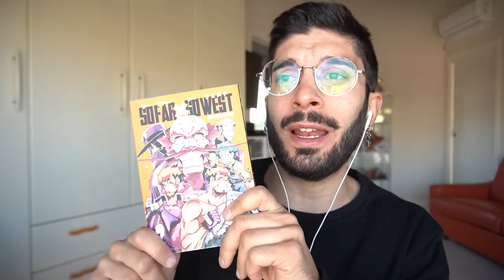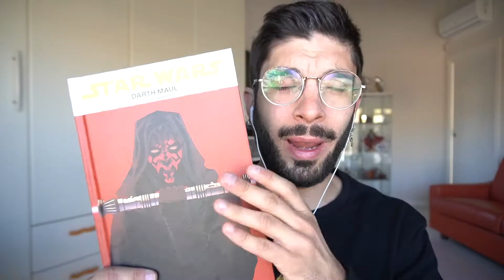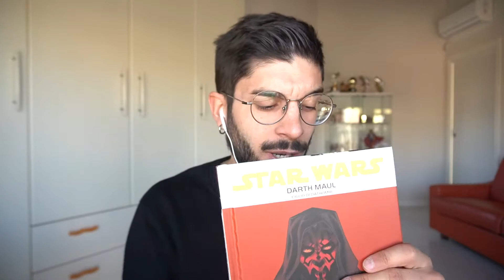Letture MANGA - gennaio 2022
Ciao a tutti ragazzi, come va?
Ecco un nuovo video letture manga. Parliamo delle cose lette in questo primo mese dell'anno

Vi ricordo i miei social e non solo
Vi lascio di seguito i miei social e non solo